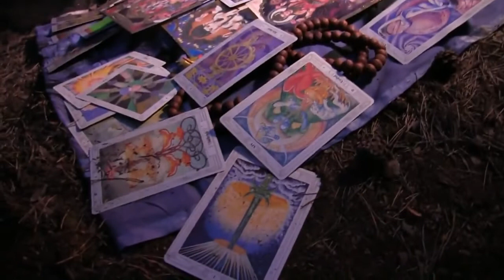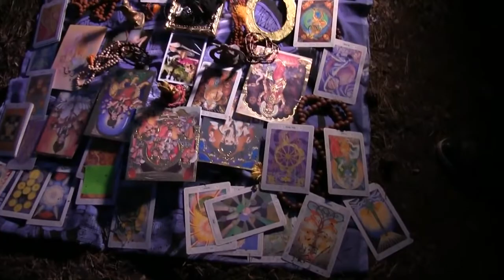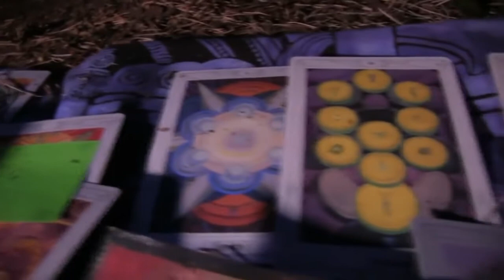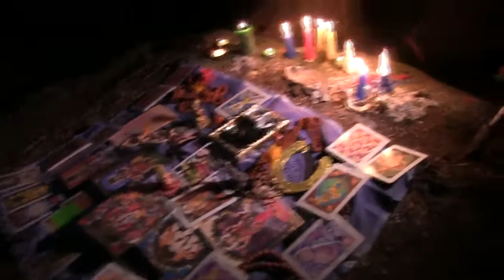MagickáReklama01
Magická reklama